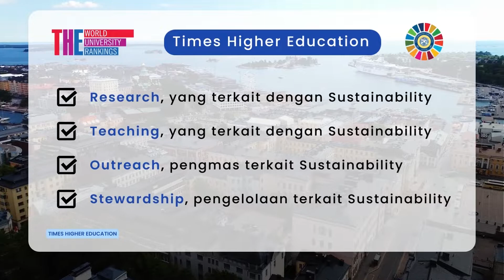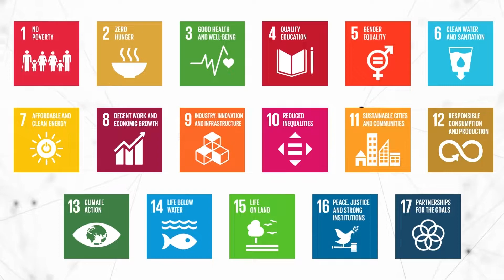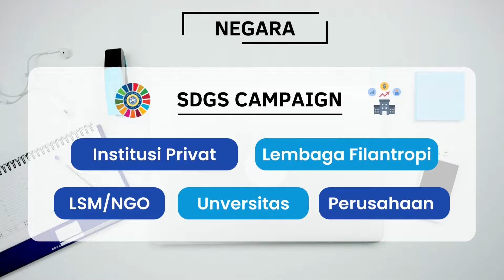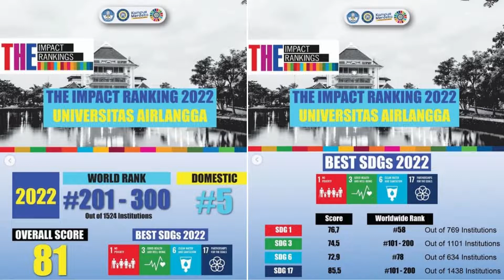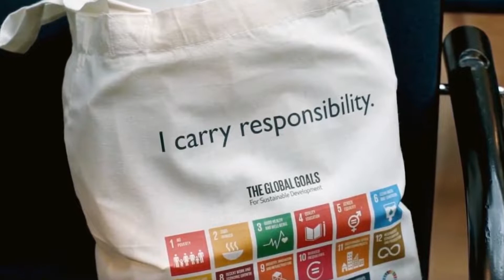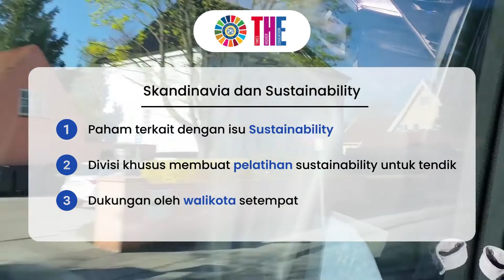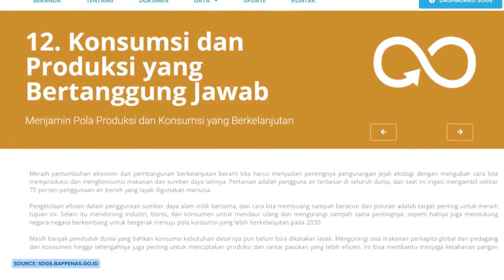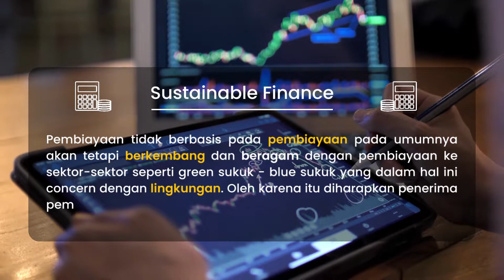Sustainable Development Goals in Scandinavian Countries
Assalamualaikum, halo semuanyaaa!

Sustainability merupakan isu pertimbangan dampak global yang terjadi pada masa perubahan iklim saat ini, munculnya berbagai masalah keberlanjutan, transparansi tentang risiko, dan peluang yang akan dihadapi kedapan. Oleh sebab itu, perlunya kita memahami dampak ekonomi, lingkungan, dan sosial yang ditimbulkan akibat aktivitas perusahaan.  Pada video kali ini akan membahas sedikit mengenai negara-negara di skandinavia dalam menerapkan sustainable development goals, kira kira penasaran gak apa yang membedakan penerapan sustainability disana dengan Indonesia ? yuk simak video berikut untuk tahu penjelasannya ya!

Dukung channel kami untuk berkembang agar dapat memberikan pengetahuan mengenai research, jurnal, atau kegiatan akademik lainnya.

Wassalamualaikum warrahmatullahi wabaraakatuh